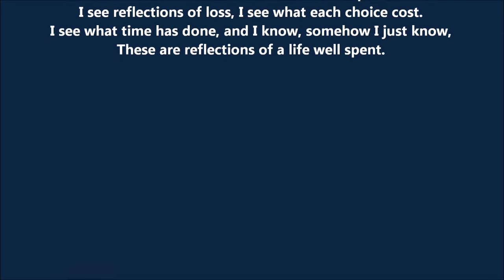James E. Calvert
We lost our beloved Cuz in a battle with cancer on December 27th.  There will forever be a huge hole in our hearts.  Not only did Cuz love everyone, but everyone loved Cuz.  We will miss you Cuz!  We love you!